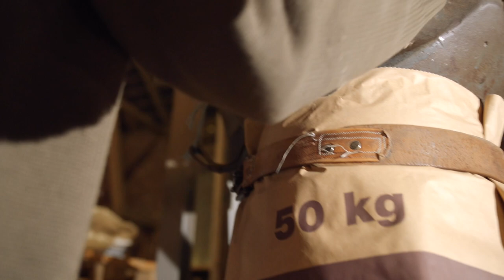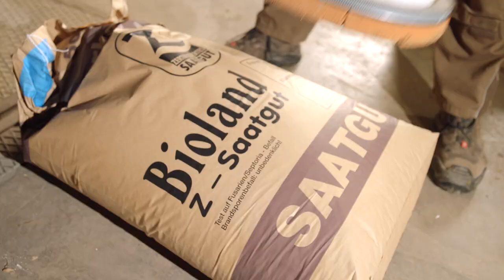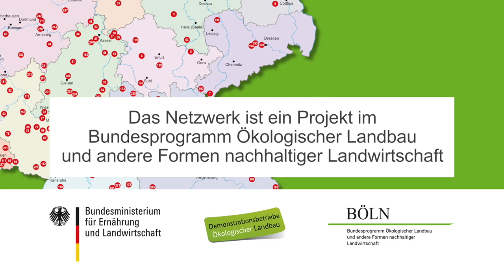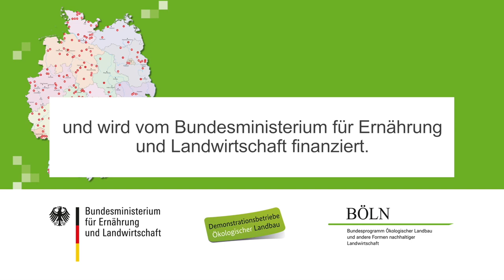Biohof Jacobi: "Von Vater zu Sohn"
Von Vater zu Sohn: Auf dem Biohof Jacobi arbeiten Josef Jacobi und sein Sohn Julius eng zusammen. Von den 50 Jahren Berufserfahrung seines Vaters kann der junge Landwirt eine Menge lernen – und bringt selbst frischen Wind  auf den Bioland-Demonstrationsbetrieb. Kerngeschäft des Biohofs ist die Saatgutvermehrung. Besonders bei der Vermarktung ist das Fachwissen von Josef Jacobi wertvoll. Er kennt alle 40 Saatgutsorten und weiß, welches Samenkorn auf welchen Acker passt: „Er weiß immer alles und ich bin froh, dass er mich teilhaben lässt an seinem Wissen. Das kann keine App.“ Was Josef Jacobi besonders freut: Die Zukunft des Hofs ist sicher!